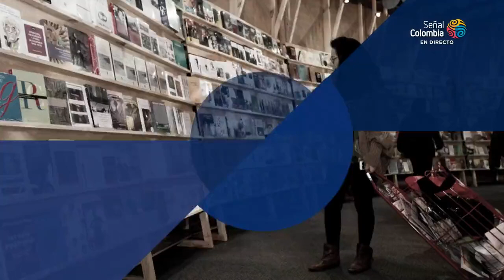¡'Zoológico Humano', una obra de Ricardo Silva Romero que no te puedes perder! | RTVC Noticias